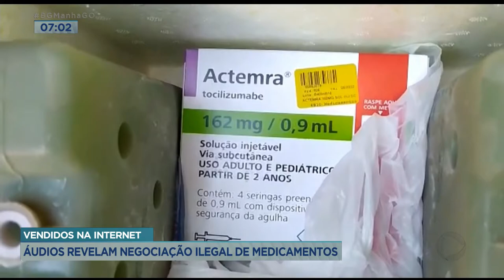VENDIDOS NA INTERNET: ÁUDIOS REVELAM NEGOCIAÇÃO ILEGAL DE MEDICAMENTOS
ONTEM NÓS FALAMOS AQUI SOBRE A PRISÃO DE UMA QUADRILHA QUE SUPERFATURAVA MEDICAMENTOS USADOS EM PACIENTES COM COVID-19. UM REMÉDIO QUE CUSTA 770 REAIS ERA VENDIDO POR 18 MIL. VOCÊ VAI VER AGORA COMO O ESQUEMA FUNCIONAVA. GRAVAÇÕES OBTIDAS PELA POLÍCIA MOSTRAM NEGOCIAÇÕES DE MEMBROS DA QUADRILHA. DETALHE, ESSES MEDICAMENTOS SÃO DE USO EXCLUSIVO EM HOSPITAIS, MAS ERAM ENCONTRADOS FACILMENTE NA INTERNET.